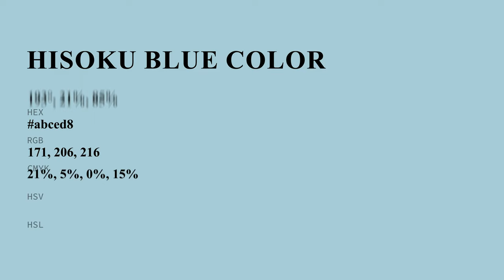Hisoku Blue color abced8 hex color - Blue color - Warm color abced8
What color is Hisoku Blue ? abced8 hex color - Blue color - Warm color abced8

Hex abced8 Color Code is also known as Hisoku Blue color.

Hex abced8 Color code in RGB color code model is created after adding 67.06% red color, 80.78% green color and 84.71% blue color.
Hex abced8 Color code in CMYK color (process color) code model is generated after subtraction of 20% cyan, 4% magenta, 0% yellow and 15% black.